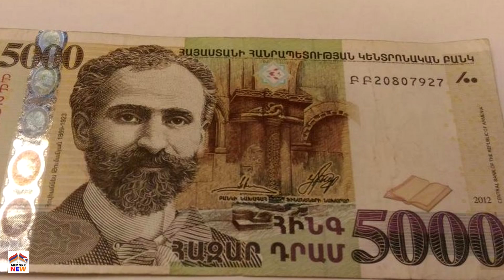Ինչ Նիվա է սա Նաիրա Զոհրաբյանը Դարձավ Միլյաոնատեր